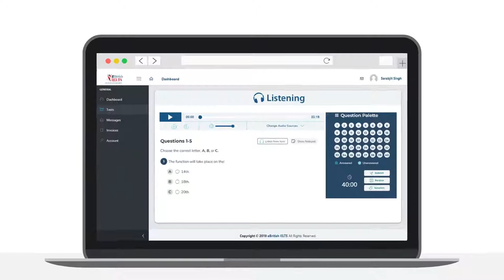E British Ielts Punjabi Vijender kamboj voice over Artist new delhi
I am voice over Artist From New Delhi.
I can do voice over like, Dubbing, Child Story, E-learning, Promo, Redio Spot, Documentary, Ads Etc.
School Documentary Video Ad Voice by Vijender Kamboj
video ad Voice by Vijender Kamboj
Hindi_Punjabi Voice Over Sample by Vijnder kamboj
Voice oevr Artist in Haryana
Voice oevr Artist in India
Heavy and basy Voice over Artist in New Delhi India
Documentary Video AD Voice by Vijender Kamboj